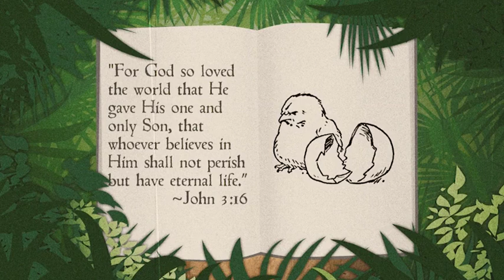GW03.14 The Miracle of Easter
Matthew 27:50-51, 59-61; 28:1-9